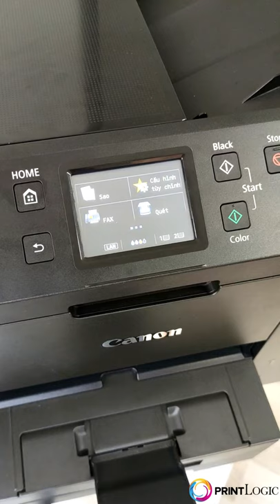Clip 10 - Canon MB2720: Vệ Sinh và Cân Chỉnh Đầu Phun, in Báo Cáo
Print Logic hỗ trợ kỹ thuật: 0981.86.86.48
Video này hướng dẫn bạn Vệ Sinh Đầu Phun, Cân Chỉnh Đầu Phun, và in Báo Cáo Trạng Thái của máy in phun màu Canon MB2720.